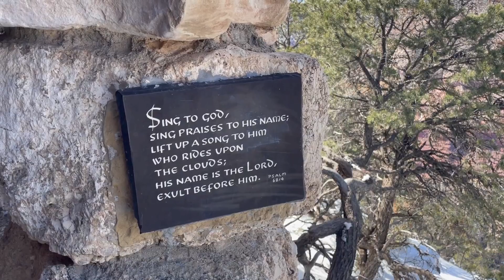Easter online devo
Easter Online PM Devo
We talk about God's glory and the Resurrection